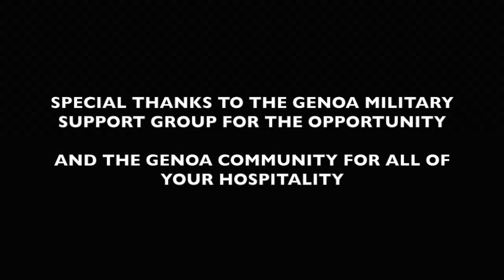American Flag Mural - Timelapse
Song by: John Fogerty "Fortunate Son"

This is a 60 ft patriotic mural I painted in Genoa, NE.
Special thanks to the Genoa Military Support Group and the Genoa community for this opportunity and all their support.